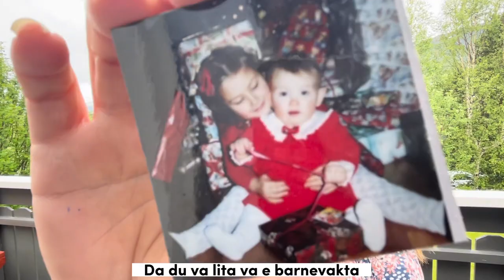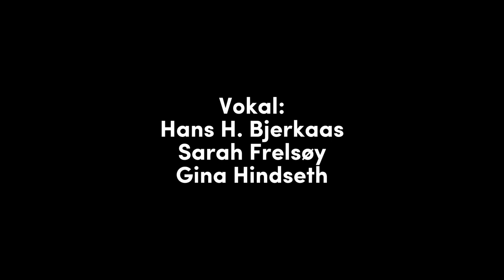The Hindseths - «E æ Hindseth»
Original musikk og tekst:
Mads Bones og Kyrre Havdal

Musikkproduksjon:
Tore Thorvaldsen Sandbakken

Remix:
Vokal: Sarah Frelsøy, Hans H. Bjerkaas, Gina Hindseth

Produksjon: Stephanie B. Strand

Tekst og filmedit: Gina Hindseth